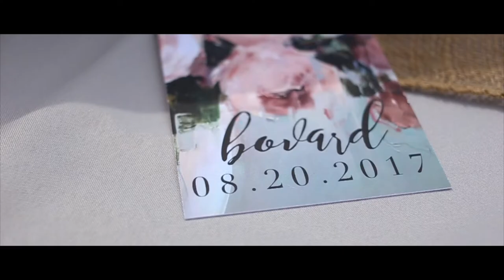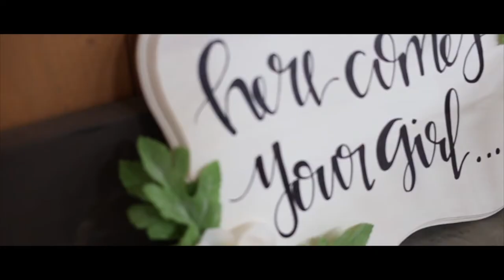BOVARD WEDDING | Kait + Connor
A HUGE thank you to Brandon McG Visuals for shooting & capturing our day so beautifully!